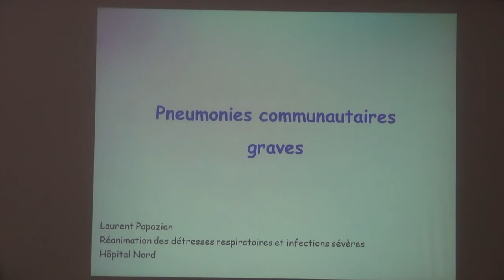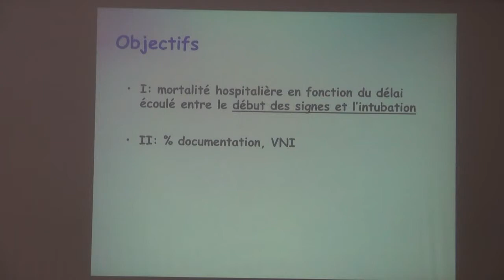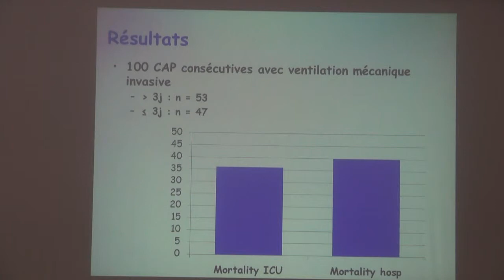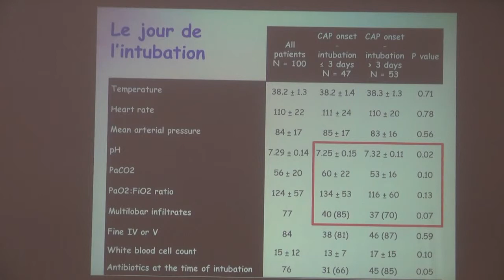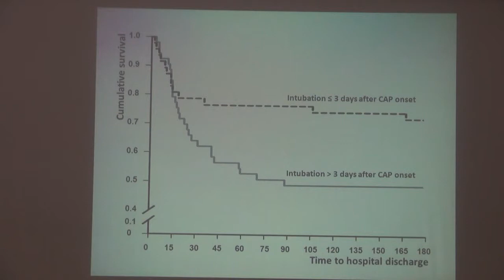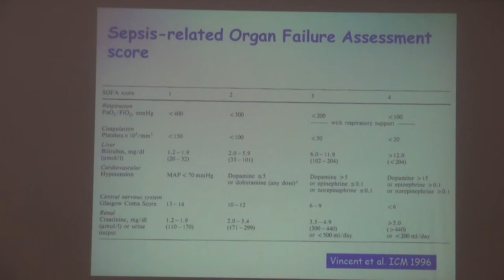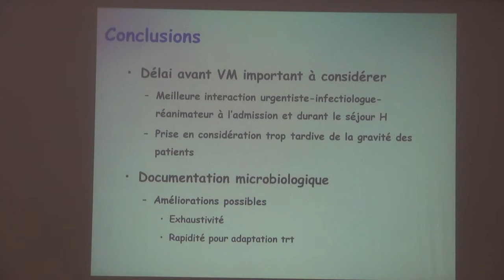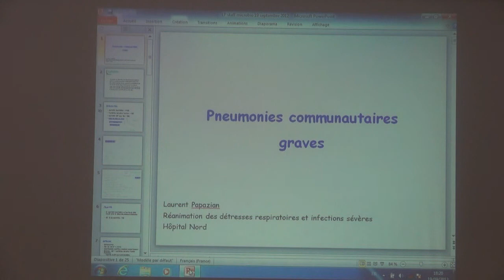Staff Papazian 19 09 2012